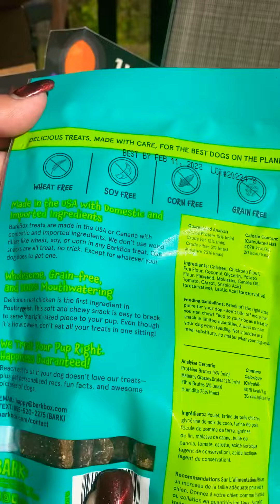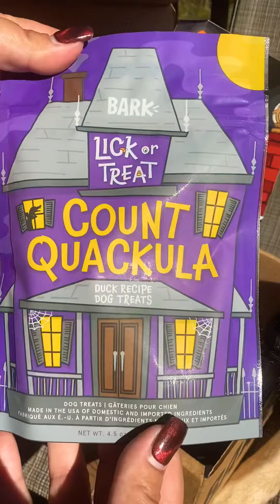Pug opens Bark Box!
Brady the Pug opening his first Bark Box. He didn’t like any of the treats lol.